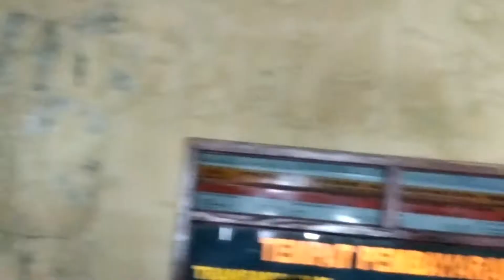DEM0 FLY OVER Ketanggungan AKAN MACETKAN BREBES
Demo menuntut agar PT KAI mengurungkan niat nya untuk menutup jalan dibawah fly over dermoleng/flyover Pejagan Purwokerto.
Demo dilakukan oleh para pedagang dan warga sekitar.
Desa dukuhturi kecamatan ketanggungan kab Brebes.